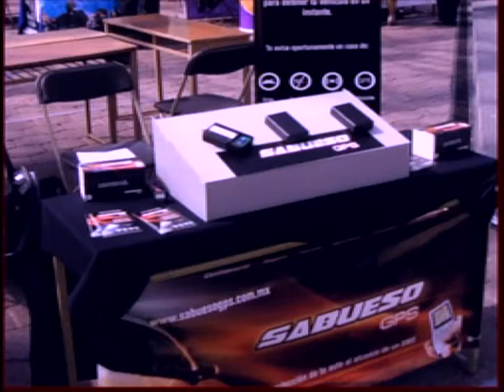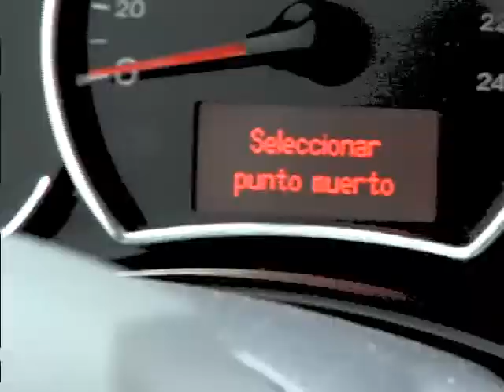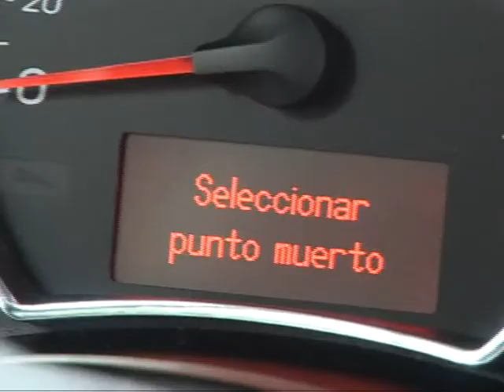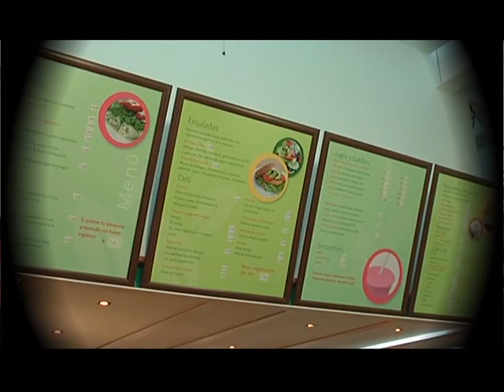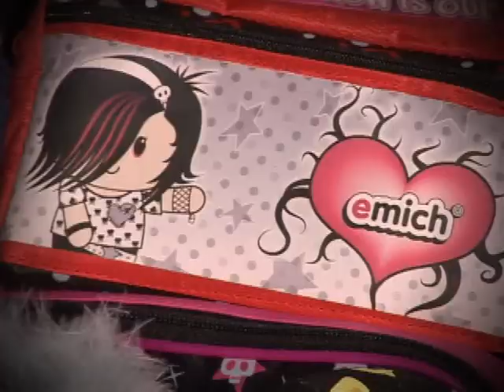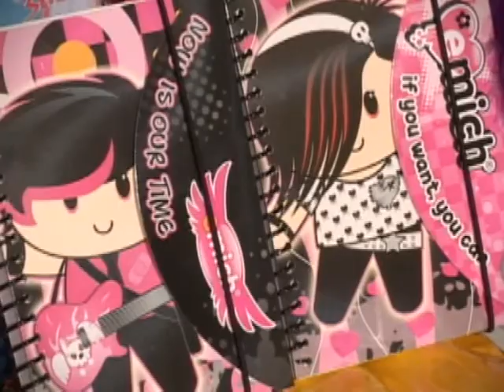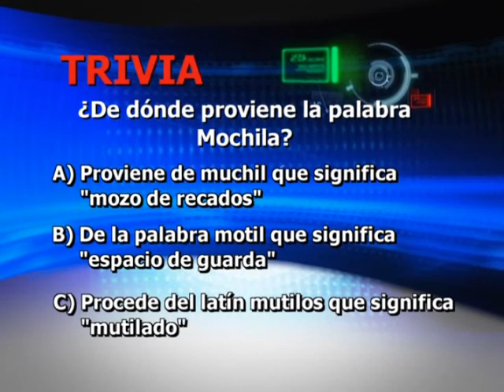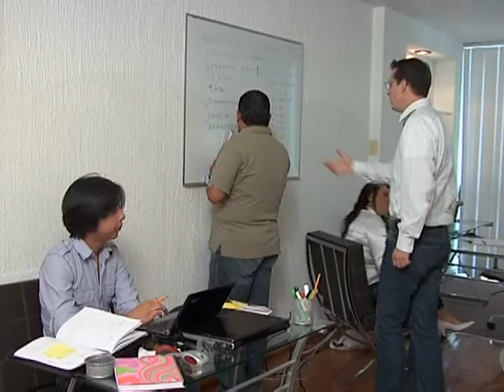Sabueso GPS en cadena nacional